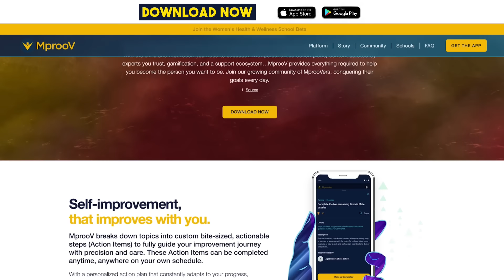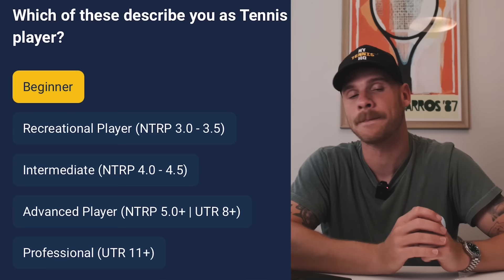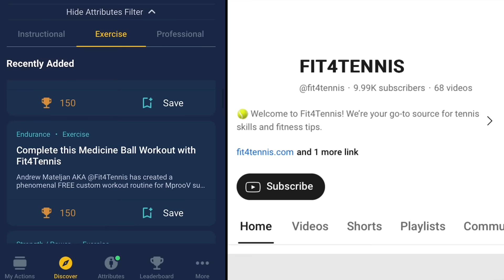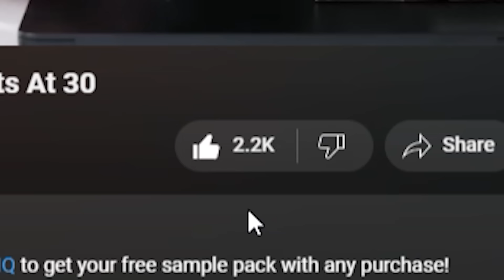I Played My First ATP Challenger In 6 Years - It Didn’t Go Well!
Thank you very much to team MprooV. Without them, Turning Pro At 30 wouldn’t be a thing. Join the MTHQ School now! Download MprooV:

In today’s video I play Ryan Seggerman at the Morelos Challenger!

ABOUT MY TENNIS HQ
We reveal pro tennis tips that help amateur players quickly win more. Our how-to videos cover all essential parts of tennis: forehands, backhands, serves, volleys, singles strategy, doubles tactics, and more.